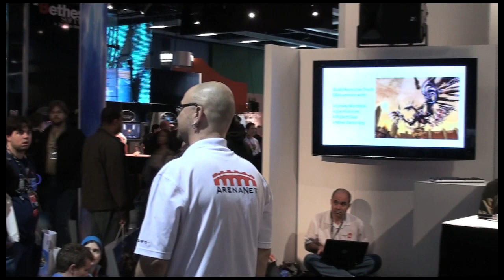Guild Wars - Live Team Q&A: Linsey, Robert, Mike & Joe (Part 3 of 3)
Guild Wars Live Team Q&A session at PAX 2009, with Linsey Murdock (Live Team Lead Designer), Robert Gee (Designer), Mike Zadorojny (Live Team Producer), and Joe Kimmes (Programmer).